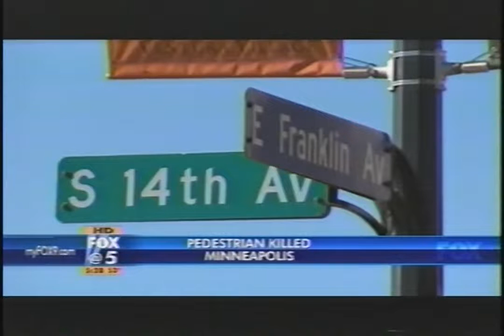Fox 9 News at 5pm - November 3, 2010 (VHS)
Found: Craigslist
Description: Newscast. Fox; KMSP-TV; November 3, 2010.